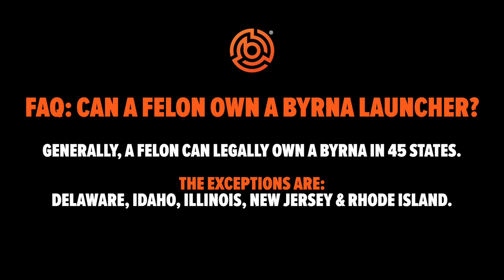FAQ: Can a felon own a Byrna laucher?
Generally, a felon can legally own a Byrna in 45 states.

The exceptions are: Delaware, Idaho, Illinois, New Jersey & Rhode Island.

BYRNA LAUNCHERS

BYRNA PROJECTILES

BYRNA ACCESSORIES